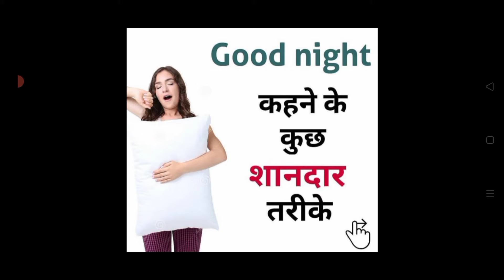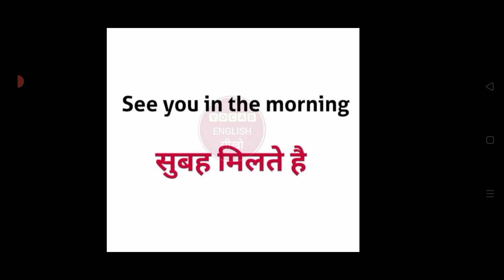Best way to say Good night || by Abhimanyu sir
# how To say good night best way to say Good night,

Talk English Phrases | Greetings in English | Ways to say Good Morning & Good Night- English Lesson by Abhimanyu

Small Talk is the best way to practice English speaking as a beginner in English. In today’s spoken English lesson with Abhimanyu you will learn some useful English phrases and Greetings in english  to speak fluent English and take your English to the next level. These English Greetings are quite useful to wish someone Good morning or Good night. Learn some new ways to wish your loved one’s rather than the boring Good morning and Good Night. We hope you ‘ve learned something useful from this English practice lesson and would use these greetings in your daily conversation.

This video is part of our English Unplugged series shot in Auckland, New Zealand. This series is an attempt to make learning engaging and fun to learn

Our English class is well structured and each English lesson plan is well designed to learn Grammar, English conversation topics, Improving English communication skills, and tips to improve English fluency. Watch our library of English lessons to speak fluent English fluently and confidently. We have a mix of Indian and Native English teachers who are well qualified and certified English trainers. Study English with Abhimanyu Study Centre - Online English course and take your English to the next level.

Also watch our library of English speaking lessons to speak fluent English faster. We have lessons covering topics such as English Grammar, English pronunciation lessons, English conversation lessons, English Phrases for practice and manny more English lessons in Hindi to improve your English speaking.

If you like my videos, please subscribe to our channel and press the bell icon to get the notification and share this video with your friends and relatives to them knowledge.